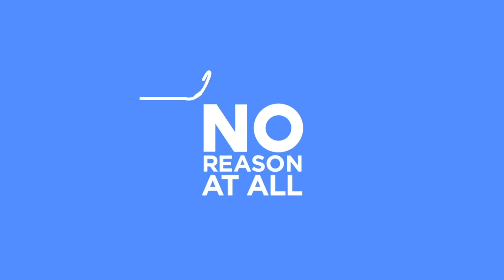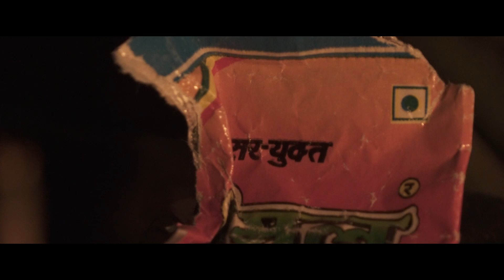Smoking Is Injurious To Cigarettes | For No Reason At All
Smoking is injurious to cigarettes!

🎥: Nikhil Kini Take900
💪: Suraj Devaraj Lloyd D’Souza